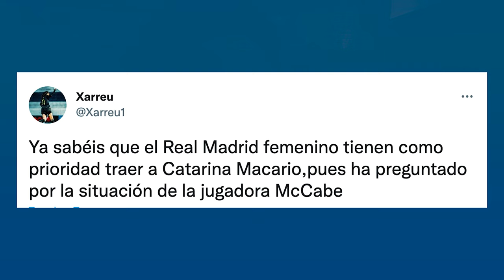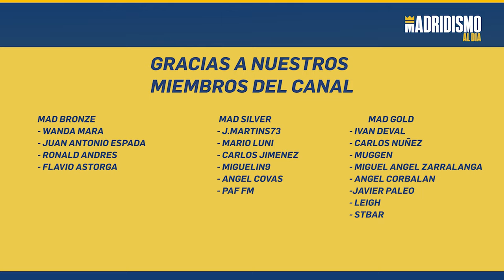👩‍🦰🟣 KATIE MCCABE una GRAN OPCIÓN para el REAL MADRID ✍✅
En este vídeo vamos a analizar a una jugadora que puede ser muy interesante para el Real Madrid Femenino: Katie Mccabe.

La jugadora del Arsenal es una futbolista que tiene una serie de cualidades que quizá podría ir muy bien por diversos motivos al Real Madrid.

Os comentamos que podría aportar Katie Mccabe al Real Madrid Femenino y que posicionamiento puede ofrecer en la plantilla.